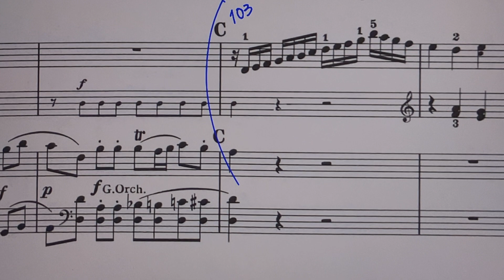W.A.Mozart K.V.537 KONZERT Ⅰ 103〜127